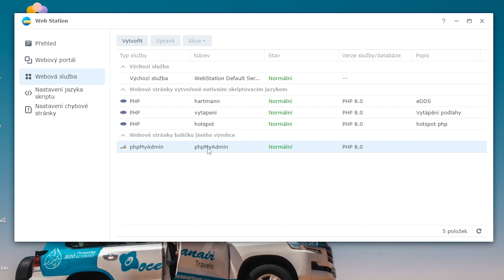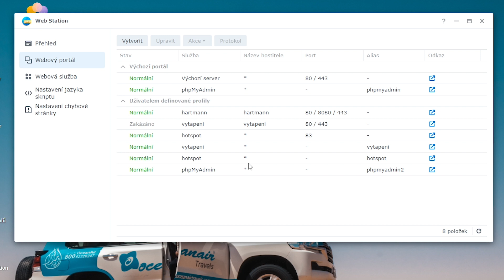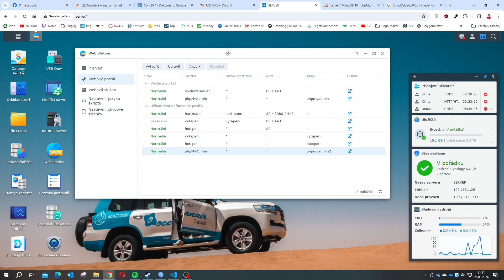Jak nainstalovat PhpMyAdmin na Synology NAS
Video vytvořil Martin Klíma